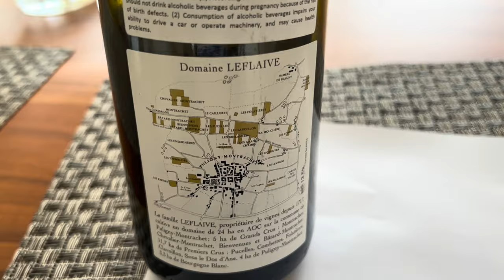Domaine Leflaive 2008 Batard Montrachet Grand Cru Burgundy Trophy Wine Review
Domaine Leflaive is a winery in Puligny-Montrachet, Côte de Beaune, Burgundy. The domaine is very highly regarded for its white wine and its vineyard holdings include 5.1 hectares (13 acres) of Grand Cru vineyards. It has 4 Grand Cru and 4 Premier Cru wines.

The earliest roots of the domaine go back to 1717 but it was founded by Joseph Leflaive in 1905.  After the death of Joseph Leflaive in 1953, the domaine was managed by Joseph's sons Vincent and Jo Leflaive, and it was during this time that its reputation as a top Burgundy producer was built up. In 1973, the domaine was given a company structure to avoid splitting it up with subsequent inheritance. In 1990, Vincent's daughter Anne-Claude Leflaive and her cousin Olivier Leflaive took over the running of the domain. Because Olivier Leflaive  (since 1984) was also running a négociant business, in 1994, Anne-Claude Leflaive took over the running of the domain on her own. After Anne Claude's death in 2015, her nephew Brice de la Morandiere has taken over the running of Domaine Leflaive.

It is said that the lord of Puligny-Montrachet divided his land between his children: The eldest son or "Knight" got Chevalier Montrachet, the daughters or "Pucelles" got Puligny Montrachet 1er Les Pucelles and the "Bastard" son got Bâtard-Montrachet. Batard Montrachet is positioned at the bottom of the hill which means that the soil is deeper here than in the other grand crus sites. Bâtard-Montrachet's pebbly limestone soils have a higher proportion of clay, and so drainage is not as effective as higher on the hill. However, the soil still allows for contact between the vines' root systems and the limestone below, which contributes to the mineral characteristics present in Bâtard-Montrachet wines.

This grapes used to produce this wine are taken from 4 plots in the Bâtard-Montrachet appellation. The wine is aged 12 months in barrels and then a further 6 months in vats.

For more information about this winery, please see their website at ttps://